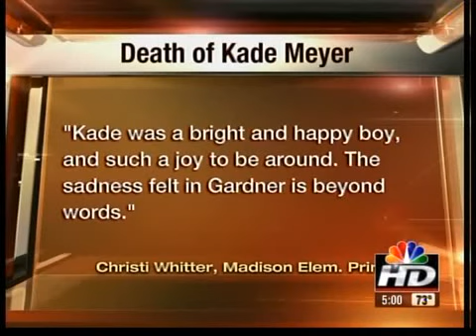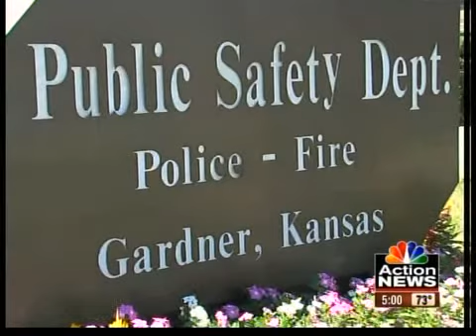Gardner grieves for boy killed by SUV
The small town of Gardner is now mourning the loss of a 7-year-old boy who died after being run over by an SUV.